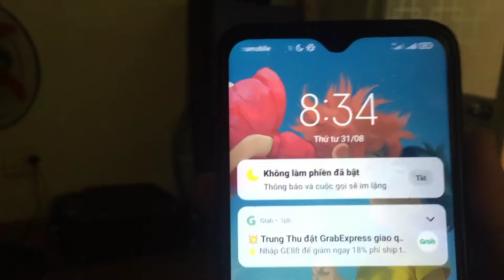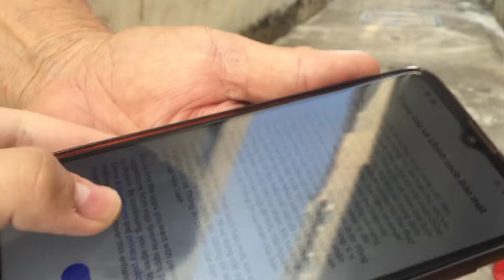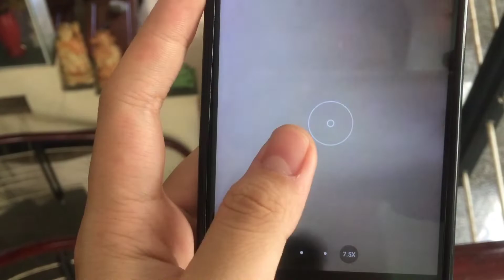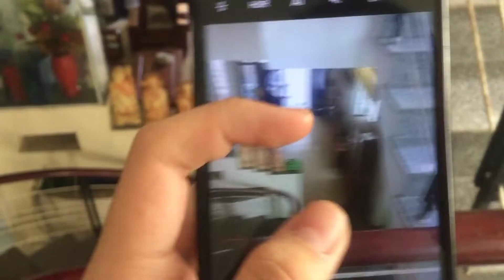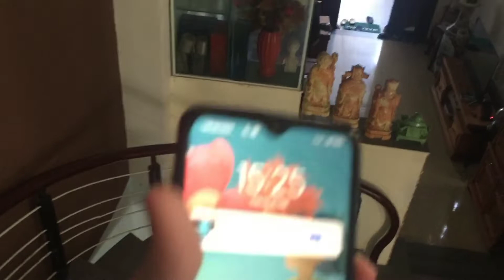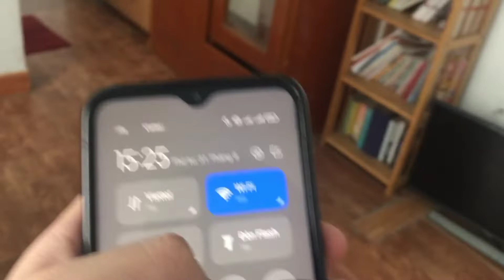Về quê nội nghỉ hè tại Đà Nẵng #2: Trong Một Ngày Mất Điện, Thinkhero Sẽ Làm Gì 🤔